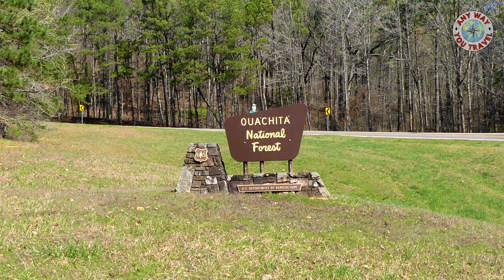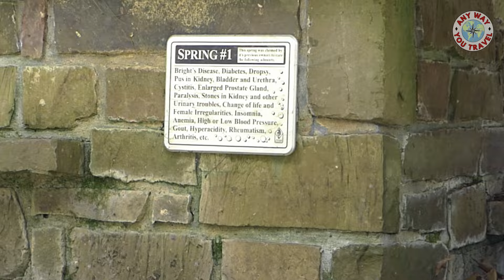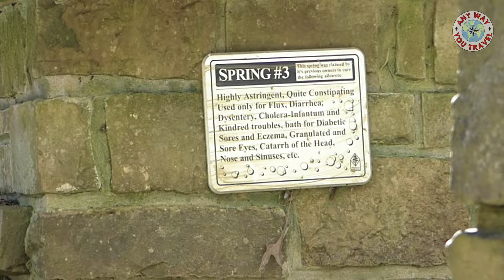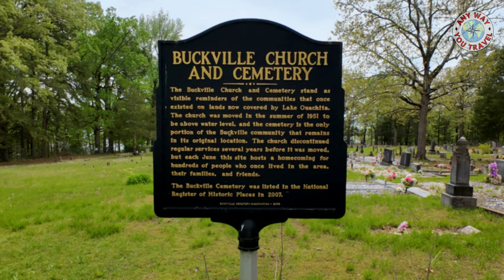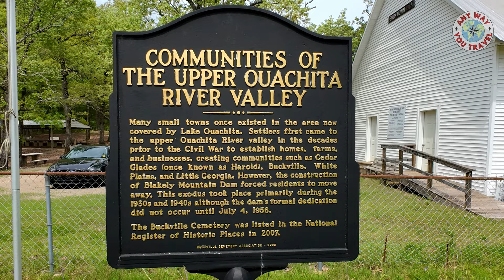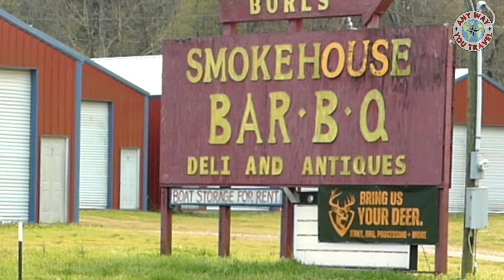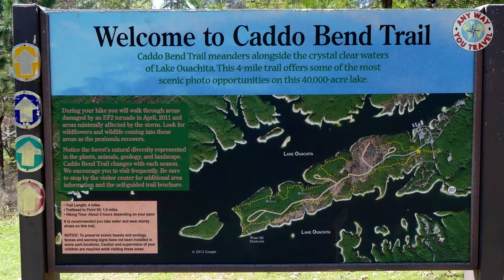Swim in One of the CLEANEST Lakes in America!!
It's one of the CLEANEST lakes in America!!  Lake Ouachita, in Arkansas, is an amazing place!  It offers not only boat, skiing, hiking, and canoeing, but also great sites for your RV or just pitching a tent.  Join us as we explore Lake Ouachita!!

Get exclusive content, travel tips, and regular updates on where we’re going next!

HOW TO SUPPORT US… Help us produce more Videos with a One-Time Gift of $5, $15, or $25! Thanks!!

CAMERA/AUDIO GEAR:

**DJI Action 4 Waterproof Cameral.  Shoots 4K/120 fps
**DJI Wireless Mics. Two Mics, Recieiver, and Adapters
**128GB SanDisk Memory Card…I Keep 3 On Hand
**Two Spare Batteries and Case for DJI OSMO Action 3 and 4 Cameras
**SmallRig Camera Cage…A Must Have to Protect Your Action 4
**Sturdy, Lightweight 71” Tripod
**RODE VideoMic II…GREAT MIC.  Camera or Desktop Compatible
**Fur Windscreen for RODE VideoMic II…Works Great
**Portable Video Light…Cold Shoe Mount to Action 4 or SmallRig Cage
**Selfie Stick.  Expands to 52” and Works as a Tripod
**SanDisk 2 TB External Hard Drive

OUR TRAVEL ITEMS:

**Comfy Over-the-Ear, Earbuds
**RFID Blocking Wallet with Money Clip
**Fire/Waterproof Document Bag…Protect Important Papers and Cash
**4-in-1 Plug in Adapter for World Travel
**Travel Power Strip w4 Outlets 3 USB & 1 USB-C. 4ft Flat Plug Extension Cord
**Osprey Farpoint 55L Men's Backpack, Includes Day Pack
**Osprey Farpoint 55L Women's Backpack, Includes Day Pack

Chapters:

0:00  Welcome to Lake Ouachita
1:07  Lake Ouachita State Park
1:53  Three Sisters Springs
2:23  What mystery does Lake Ouachita and Buckville share??
4:24  A COOL Waterfall
4:50  Brady Mountain Overlook and some stairs
6:12  Burl's BBQ and stuff you WON'T believe
7:37  Caddo Bend Trail...It's a GREAT hike

We hope you enjoyed yourself and that we encouraged you to head out and TRAVEL!  It doesn't need to be expensive!